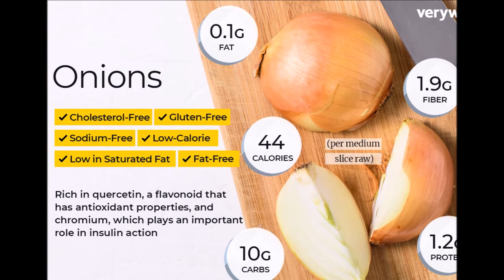வெங்காயம் சாப்பிட்டால் சர்க்கரை நோய் குணமாகுமா? | If# onion cure the diabetes